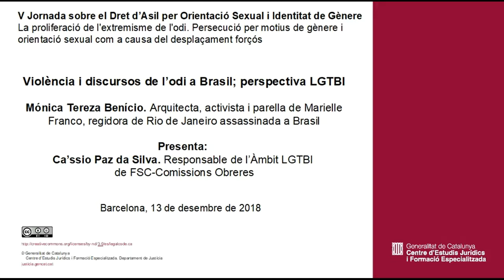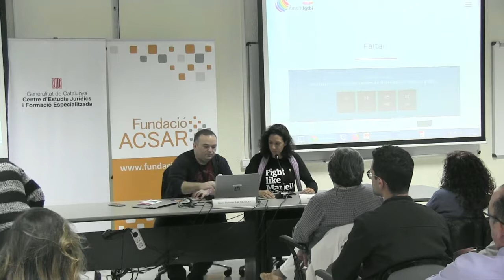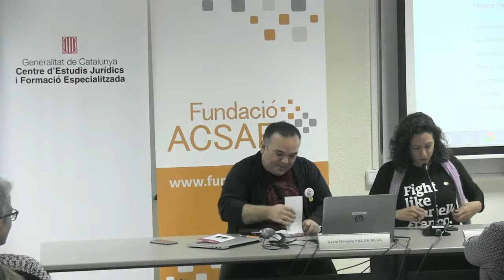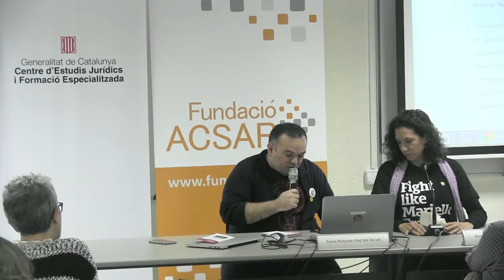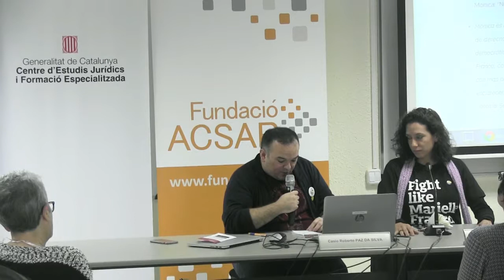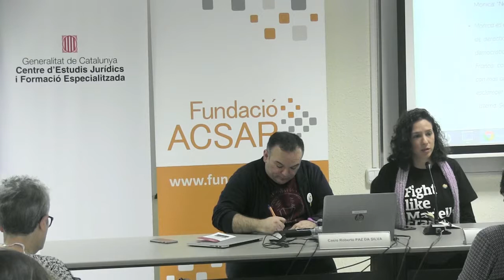V Jornada sobre el Dret d’Asil per Orientació Sexual i Identitat de Gènere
Violència i discursos de l’odi a Brasil; perspectiva LGTBI

Mónica Tereza Benício. Arquitecta, activista i parella de Marielle Franco, regidora de Rio de Janeiro assassinada a Brasil